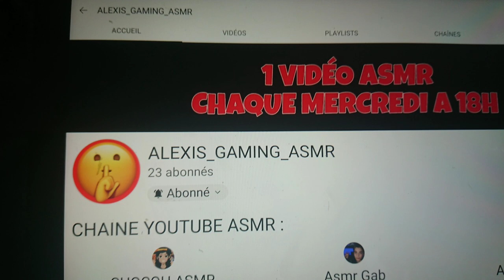Abonne-toi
--} Instagram RadioAlexis : radioalexis
--} Mon Snap : alexismattcorp